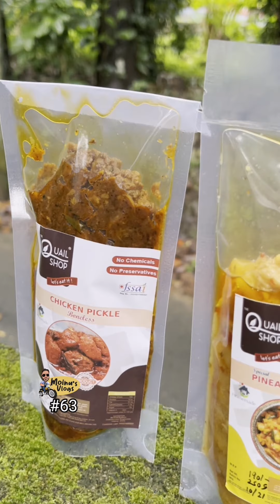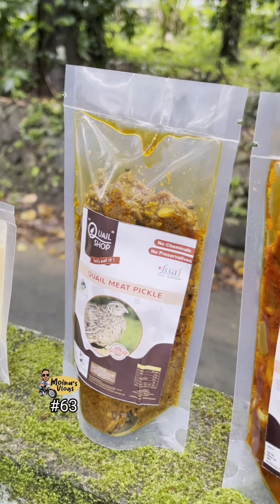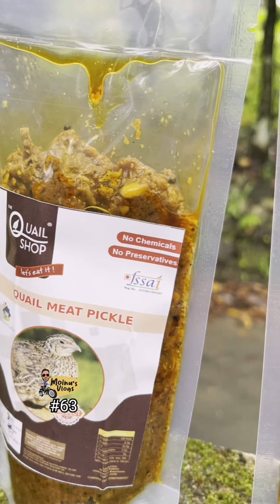കൊറോണയിൽ ബിസിനസ് തകർന്നവർ ഈ പയ്യനെ കണ്ടു പഠിക്കണം |Kada Achar